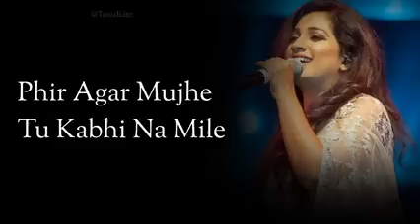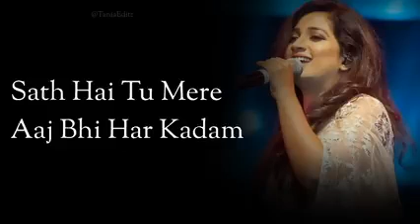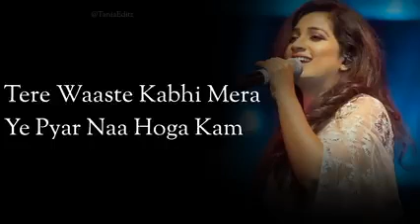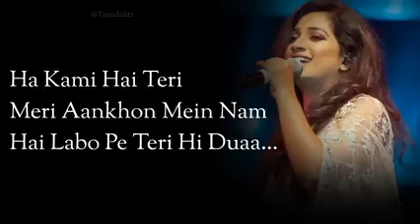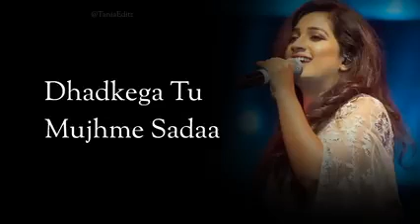23 May 2024